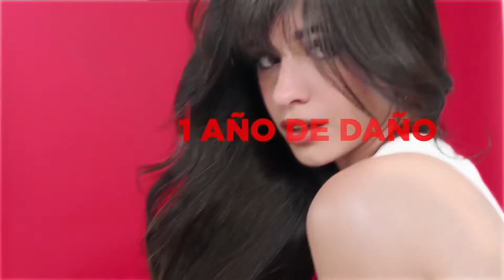Elvive reparación total 052018